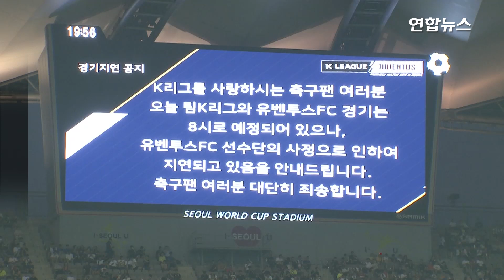네드베드 부회장 '위약금 내고 경기 취소' 협박도 / 연합뉴스 (Yonhapnews)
(서울=연합뉴스) 26일 친선경기 때 유벤투스 선수단이 '지각' 도착한 후 경기 시간 단축을 요구하고 킥오프 지연 제안이 받아들여지지 않으면 경기를 취소할 수 있다고 협박한 장본인은 파벨 네드베드 유벤투스 부회장이었던 것으로 확인됐습니다.

    한국프로축연맹에 따르면 유벤투스 구단의 고위 관계자가 경기 시간을 전·후반 각 40분, 하프타임을 10분으로 줄여달라는 무리한 요구까지 한 것으로 드러났는데요.

    이 관계자는 아울러 킥오프 시간을 9시로 늦춰달라며 이 요구가 받아들여지지 않으면 '위약금을 내고 경기를 취소하겠다'고 협박한 것으로 알려졌습니다.

    프로연맹은 이 인물이 누구인지 공개하지 않았지만, 취재 결과 유벤투스 프랜차이즈 스타 출신의 네드베드 부회장이었던 것으로 확인됐습니다.